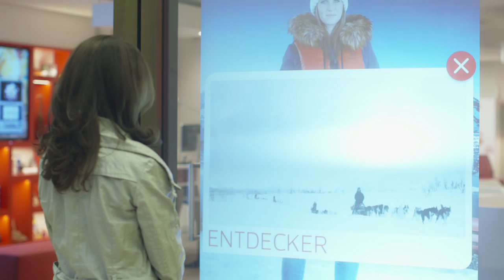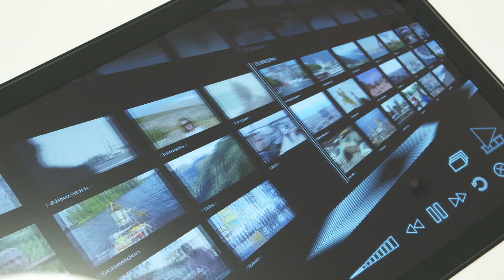Das DER Erlebnis-Reisebüro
Willkommen in DER Zukunft: Am 18. März 2016 wurde der neue Concept Store im Einkaufszentrum The Q, Friedrichstr. 69 in 10117 Berlin eröffnet. Seither präsentieren wir im Herzen Berlins ein Stück Zukunft im Reisevertrieb.